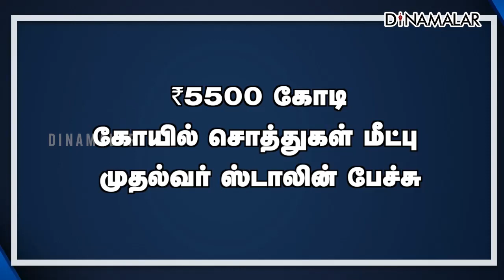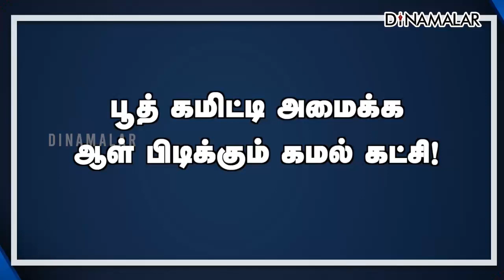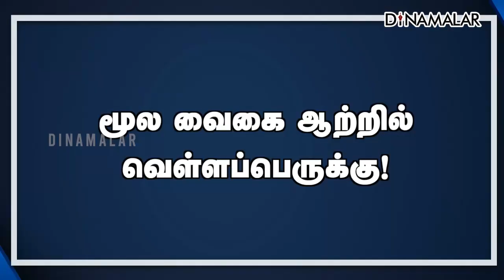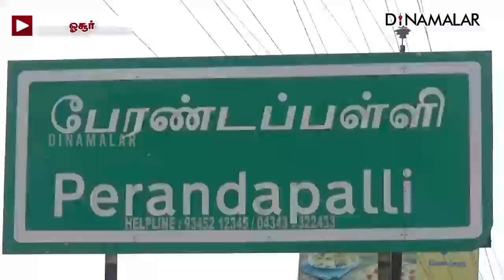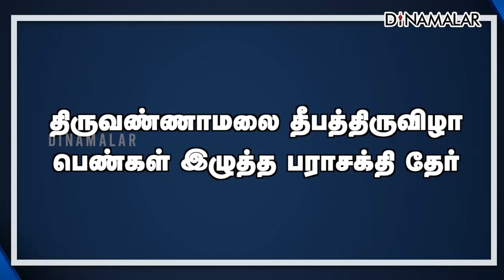செய்தி சுருக்கம் | 01 PM | 24-11-2023 | Short News Round Up | Dinamalar